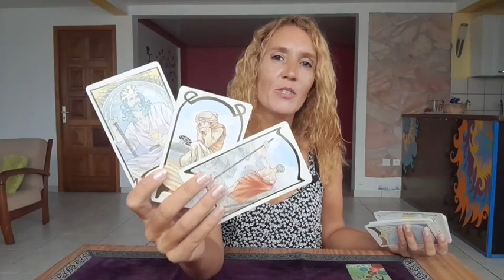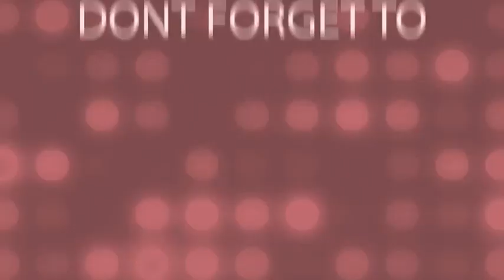PISCES ♓️ DO YOU BELIEVE IN DESTINY!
Weekly Reading March 6th-12th 🎉

My adress🎇
MoonLight Tarot (Audrey Forton)
Quartier Lowinsky
97211 RIVIERE PILOTE
Martinique

⭐     Sun   Taurus      ⭐
⭐     Moon  Scorpio  ⭐
⭐     Rising   Taurus  ⭐
⭐     Venus   Taurus  ⭐

All you have to do is:
3. Leave a comment 🌟Love and Light 🌟in a video for the current month.
🍀Good luck!

🌷Schedule🌷

✨Weekly Reading✨
Monday Air signs : Gemini, Libra, Aquarius
Tuesday Water signs : Pisces, Cancer, Scorpio
Wednesday Earth signs : Taurus, Virgo, Capricorn
Tuesday Fire signs : Aries, Leo, Sagittarius

✨Monthly Reading✨
Friday : Aries, Taurus, Gemini, Cancer
Saturday : Leo, Virgo, Libra, Scorpio
Sunday : Sagittarius, Capricorn, Aquarius, Pisces

1 question 15$(private video 10 minutes)